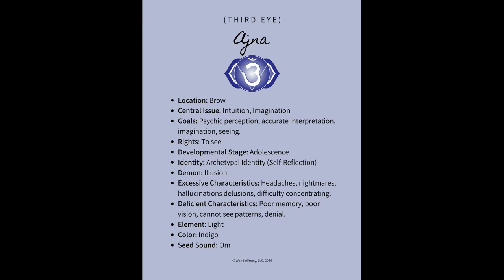Discovering the Chakras: Third Eye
The term "chakra" means "wheel" in Sanskrit and refers to the energy points within the body. The sixth chakra, or Ajna Chakra, connects us to the element of light and is associated with psychic perception, accurate interpretation, imagination and seeing.

Please consider taking a short survey to let us know how you liked this video